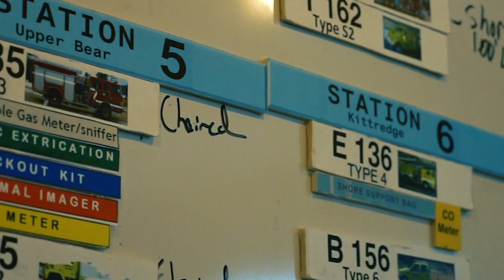For first responders, broadband coverage is key in Colorado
Ed Mills is a firefighter for the Evergreen Fire Department, located just west of the city of Denver. Him and his fellow firefighters are faced with responding in the most challenging of situations. This video highlights the need for broadband coverage in Colorado's unique landscape.

We're looking for stories of first responders using broadband, please share your story with us!